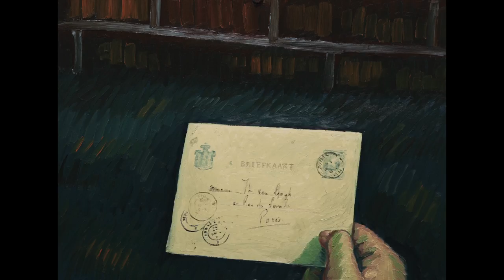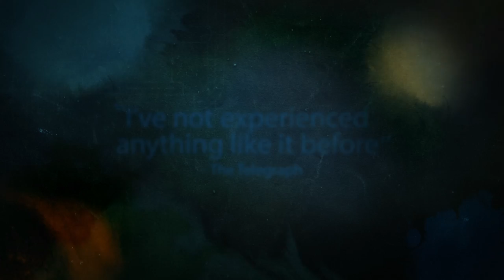Loving Vincent - Official Trailer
Be part of a feature film about the life and mysterious death of Vincent Van Gogh in "Loving Vincent"